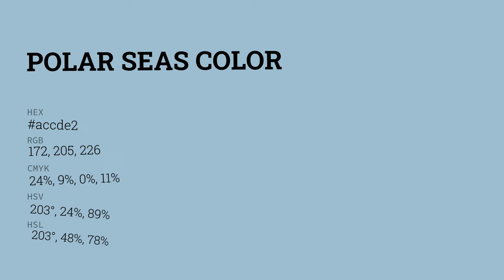Polar Seas color accde2 hex color - Blue color - Warm color accde2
What color is Polar Seas ? accde2 hex color - Blue color - Warm color accde2

Hex accde2 Color Code is also known as Polar Seas color.

Hex accde2 Color code in RGB color code model is created after adding 67.45% red color, 80.39% green color and 88.63% blue color.
Hex accde2 Color code in CMYK color (process color) code model is generated after subtraction of 23% cyan, 9% magenta, 0% yellow and 11% black.